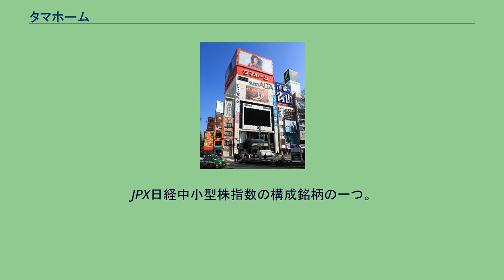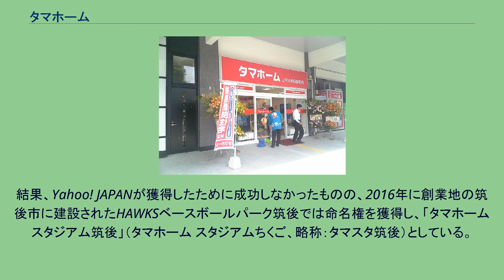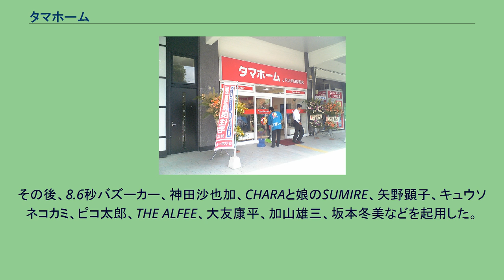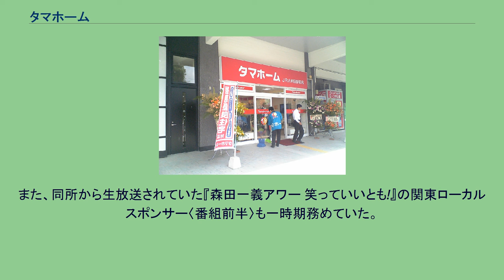タマホーム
タマホーム株式会社（英称:Tama Home.Co.Ltd.）は、日本の住宅会社。
1998年6月3日設立。
JPX日経中小型株指数の構成銘柄の一つ。
以前、本社は福岡市にあり、福岡県を中心に九州地方を基盤としていたが、2004年6月に大阪本社（現・関西地区本部）、2005年6月に東京本社（現・本社）をそれぞれ開設し、本店登記も東京に移転した上で全国展開を図っている。
タマホームJR大牟田駅前店 （福岡県大牟田市） 2010年4月現在閉店し、跡地は婦人服店となった。
タマホームとは、木造住宅の注文建築を行っている会社である。
キャッチコピーは“Happy Life Happy Home TAMA HOME”。
「よりよい物をより安く」をモットーとする。
社名表記の“タマ”は、創業者の苗字の“玉木（たまき）”に由来する。
2011年現在、福岡ヤフオク・東京両ドームのプロ野球の球場にバックネット裏広告を出しており、野球ファンを中心に知名度の向上に一役買っている。
また、地元だった福岡ドームでは命名権を獲得しようと動いていた。
結果、Yahoo! JAPANが獲得したために成功しなかったものの、2016年に創業地の筑後市に建設されたHAWKSベースボールパーク筑後では命名権を獲得し、「タマホーム スタジアム筑後」（タマホーム スタジアムちくご、略称：タマスタ筑後）としている。
この他にも球場に隣接する敷地にモデルハウスを出店しているなど、プロ野球への積極的な宣伝も特徴の一つである。
さらに2007年8月には「お台場冒険王」に出展し、展示会も開催された。
タマホームの広告があった新宿アルタ（2012年撮影）。
当初よりキャッチコピーである「♪ハッピーライフ、ハッピーホーム、タマホーム」の歌詞のCMソングを使用。
このCMソングは元クリスタルキングの今給黎博美が作曲したものである。
2009年7月 - 2013年ごろは木村拓哉をCMキャラクターに、ディープ・パープルの「紫の炎」の「burn」という部分を「タマホーム」に替えたCMソングが使われた。
その後、8.6秒バズーカー、神田沙也加、CHARAと娘のSUMIRE、矢野顕子、キュウソネコカミ、ピコ太郎、THE ALFEE、大友康平、加山雄三、坂本冬美などを起用した。
また、20周年記念のCM（2018年6月）で、キュウソネコカミ、THE ALFEE、神田沙也加、加山雄三、坂本冬美、ももいろクローバーZが共演。
2014年7月からJFNの週末用時報スポンサー契約に伴い、JFN加盟局にて時報を兼ねたラジオコマーシャルを放送している。
2006年頃から2019年まで、新宿アルタ屋上に大型広告（みのもんた→木村拓哉）が掲示されていた。
また、同所から生放送されていた『森田一義アワー 笑っていいとも!』の関東ローカルスポンサー〈番組前半〉も一時期務めていた。
※終了したものも含む